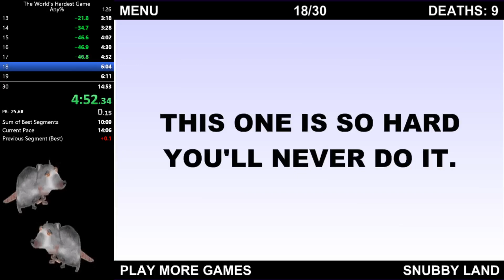The World's Hardest Game Speedrun in 11:58